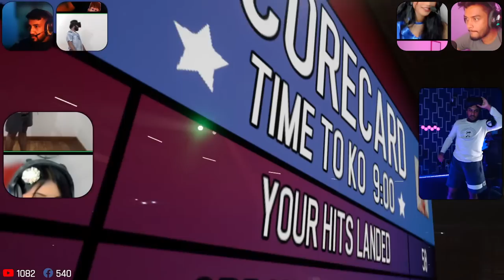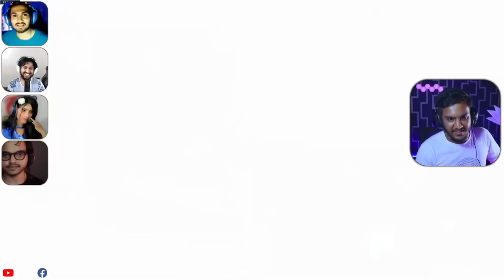Lion game gahamu kiyala polla thibba. Dan mk?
Lion 'Inside The Backrooms' gahamu kiyala polla thibba.